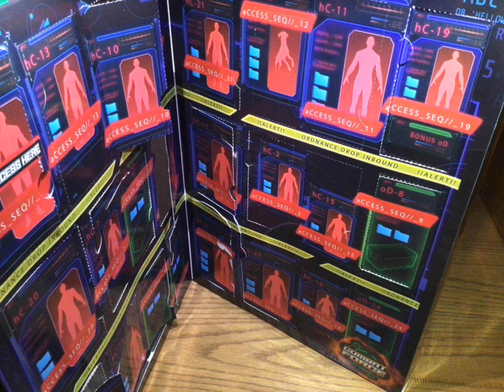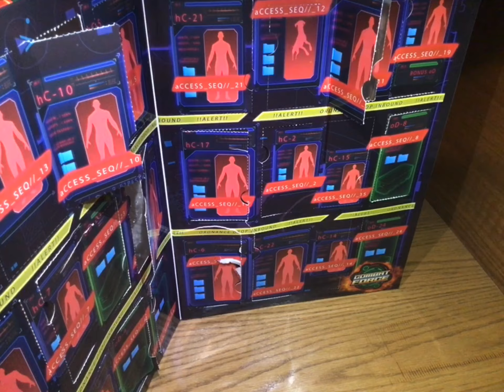Advent calendars Day 11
We are doing Lindt Teddy & Joyin Combat Force Advent calendars. Please join our Fb group Final Faction Troopers.